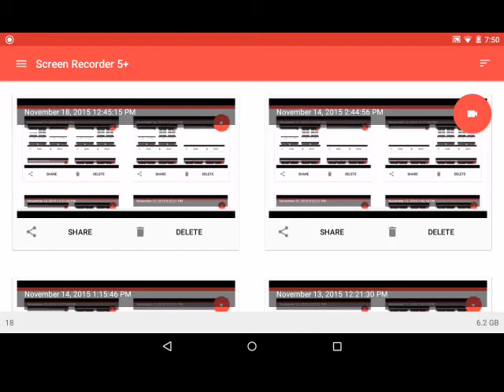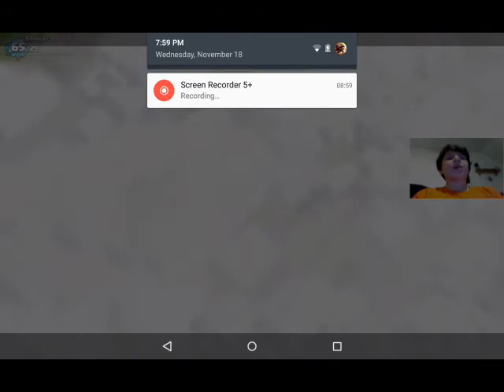Clash of clans with new guest Finn/good loot raid